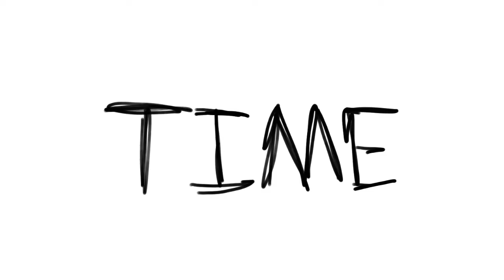Is your bedroom ceiling bored? - hellbound animatic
Got bored and this song is good so I drew this little thingy. Not going on main channel cause copyright

Song - is your bedroom ceiling bored? by sody ft cavetown

Characters - Rafael (he/him) and Todd (he/him)